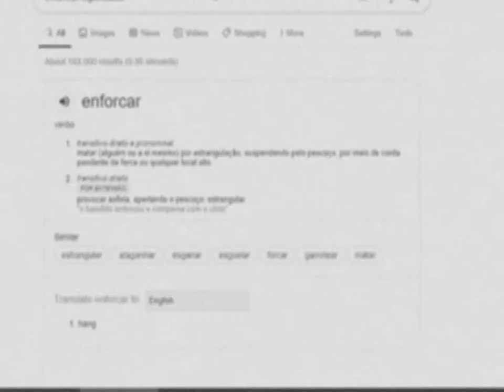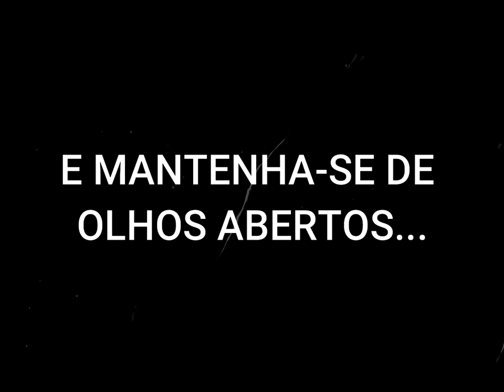"OS ENFORCADOS" - Short Film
Roteiro e Edição por: Isabela Figueira

Narração por: Marcus Vinícius Barreto (part. Rodrigo Queiroz e Arthur Coelho)

Coletânea de recursos visuais* e informações: Arthur Coelho, Geovana Santos, Isabela Figueira, Júlia Andrade, Lara Daielly Teles, Marcus Vinícius Barreto e Rodrigo Queiroz

Trilha Sonora: Oh My God - (G)-Idle; Lie - Jimin (BTS)

*Imagens, gifs e vídeos extraídos da Internet em sua maioria, porém existem produções autorais.